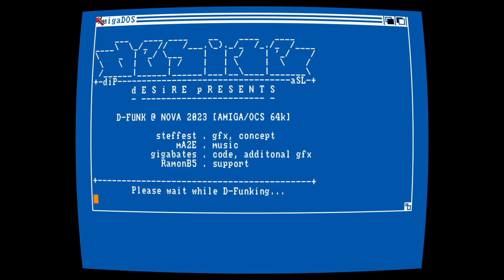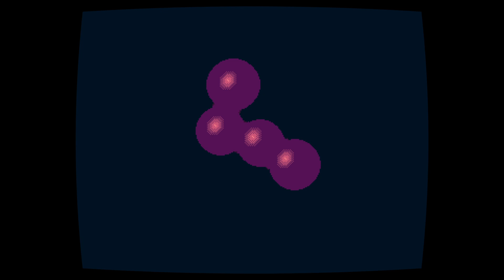D-Funk by Desire (Amiga Demo OCS/ ECS)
Demo, które zajęło 1 miejsce 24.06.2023 na party NOVA 2023 w kategorii AMIGA OCS/ECS
Credits
Ramon B5 - Other (support)
Steffest - Graphics, Other (concept)
gigabates - Code, Graphics (additional)
mAZE - Music

Jeśli zechciałbyś zostać patronem amigowego ducha, będzie mi niezmiernie miło.

Ku chwale Amigi, pozdrawiam sentymentalnie-amigowo!